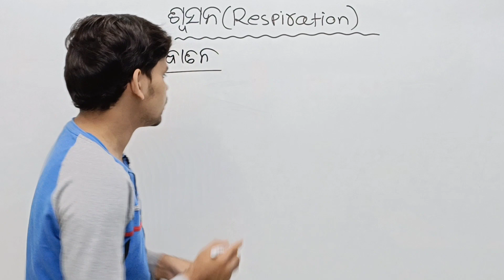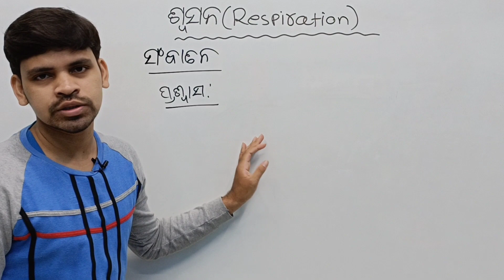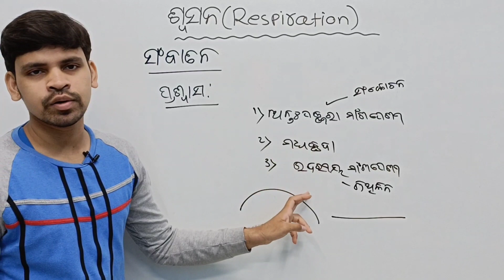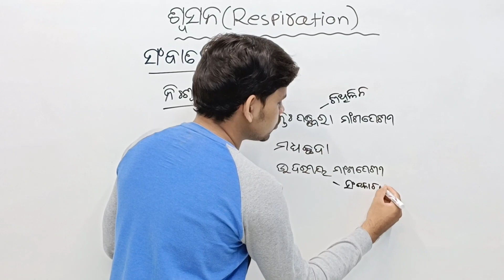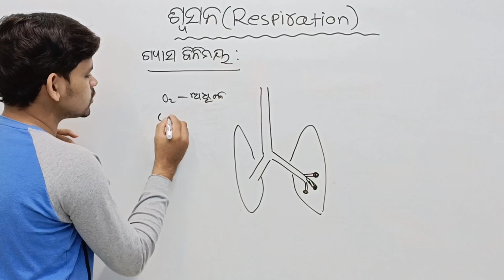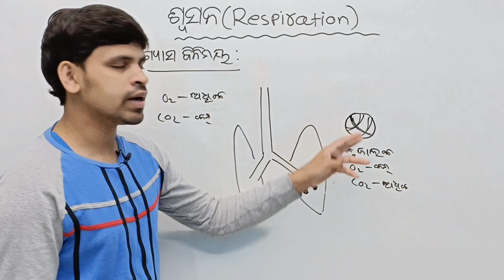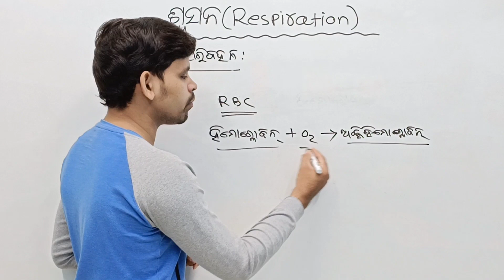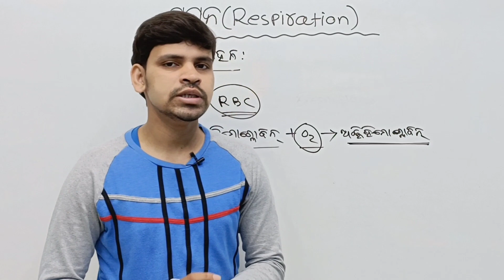Respiration For Class 10 PART-6 ||ଶ୍ୱସନ ||Inspiration and Expiration ||ଗ୍ୟାସ ବିନିମୟ ଓ ପରିବହନ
About this video :In this video I am explaining about respiration part 6

About this channel :Education purpose